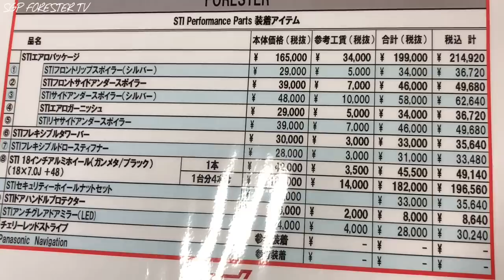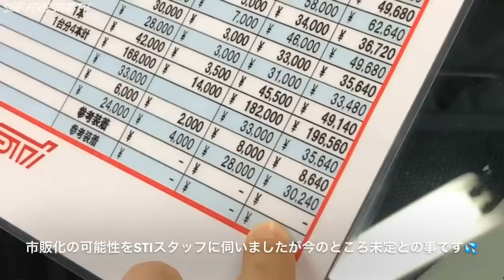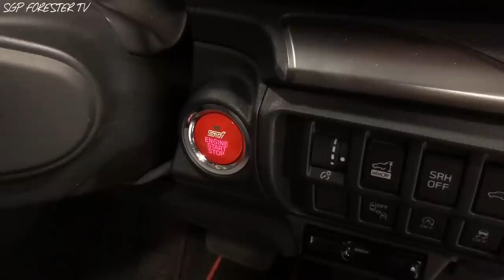スバル 新型 フォレスター X-BREAK STI パフォーマンスパーツ 装着車だがなんかどこか違う⁉️2019 SUBARU FORESTER SPORT STI Performance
【アフィリエイト広告を利用しています】 STI MOTORSPORT DAYで展示された新型フォレスター X-BREAK!STIパフォーマンスパーツを装着した新型フォレスターですが、私が一番に目を引いたのはこの部分でした！雰囲気変わってカッコ良いです！！